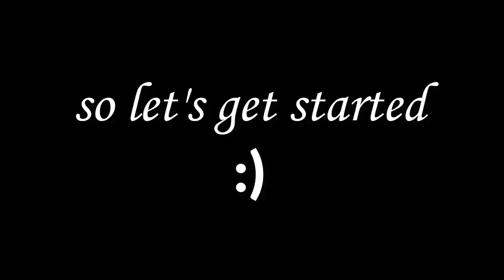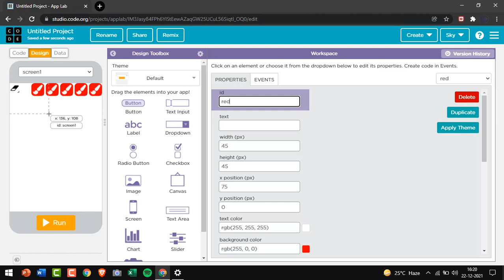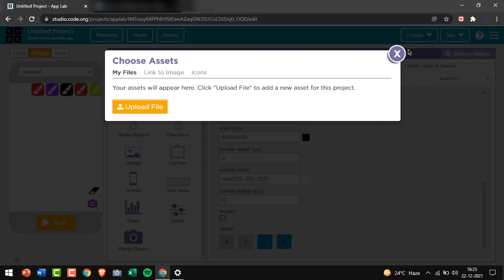Making Notes App in APP LAB || code.org || Drawing app || sky coding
Used song :
       gravity gliding